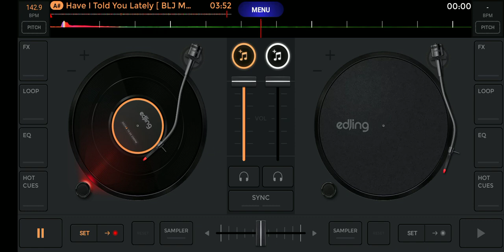Have_I_Told_You_Lately_[ BLJ_MIX ]_Sweet